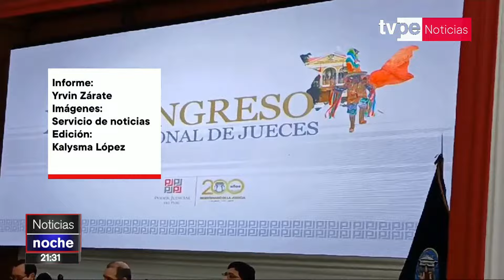PJ rechaza propuesta para crear comisión que investigue jueces y fiscales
🔴Javier Arévalo, titular del Poder Judicial, rechazó la propuesta del congresista Waldemar Cerrón que busca fiscalizar jueces y fiscales. “Es antidemocrático”, precisó.

Entérate de lo último del acontecer nacional e internacional en EdiciónNoche junto a Jennifer Cerecida y Nicolás Salazar. 📰

Sintonízanos en:
- Movistar TV: C31 SD / 773 HD
- Claro TV: C14 SD / 514 HD
- Best Cable: C92
- Star Globalcom: C12